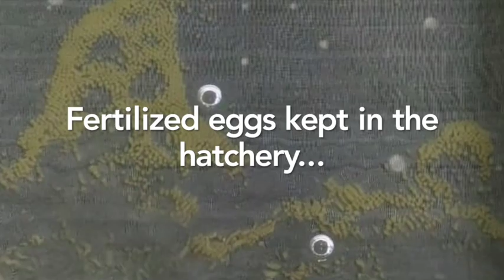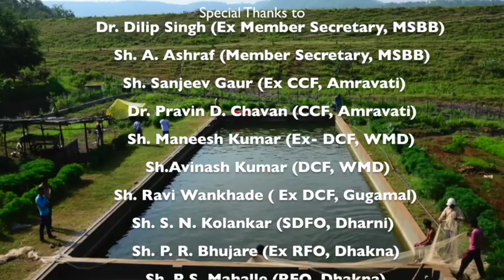Biodiversity Conservation Success Story: Breeding Project for Masheer Fish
This video shows the Biodiversity Conservation Success Story of the Breeding Project for Masheer Fish at West Melghat Forest Division